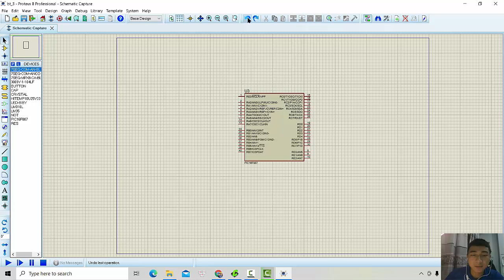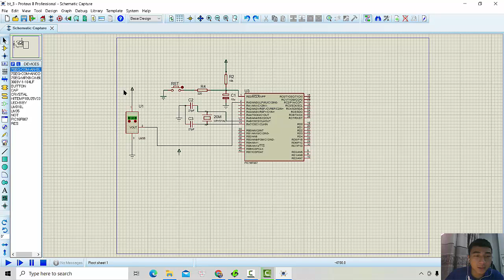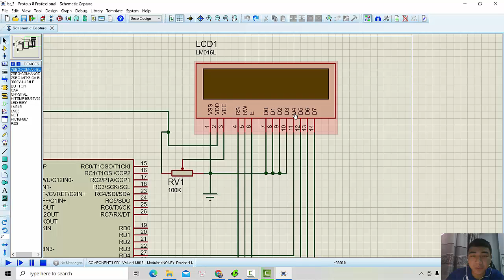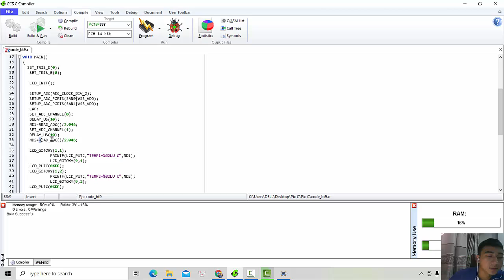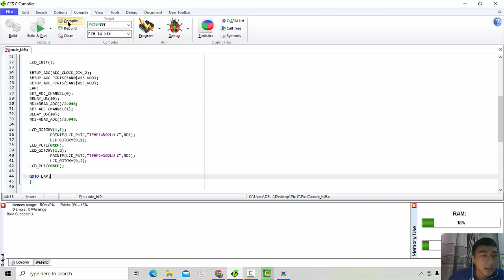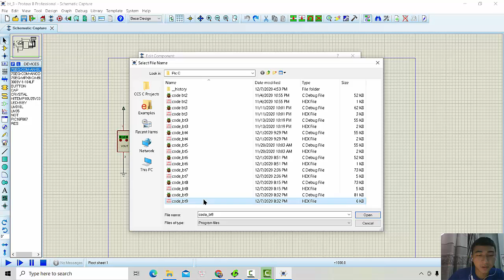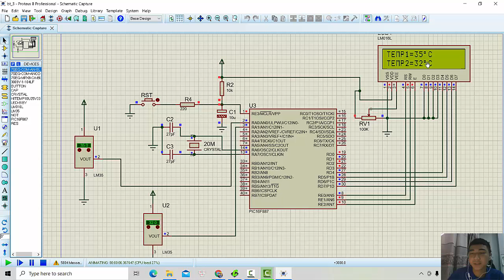Bài tập 9_Vi xử lí_Lê Anh Kiệt_18146152_t4-345